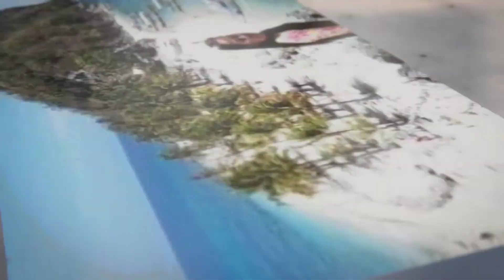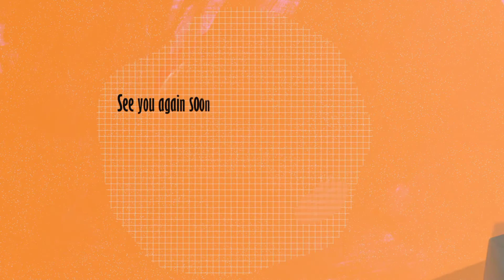Shells na nakuha namin sa sea